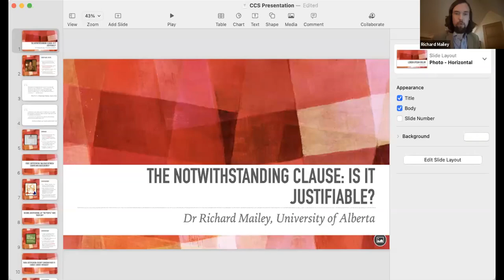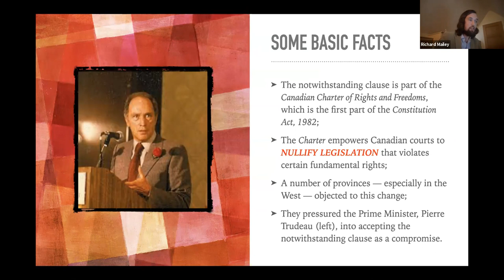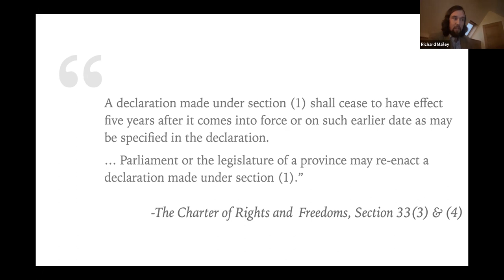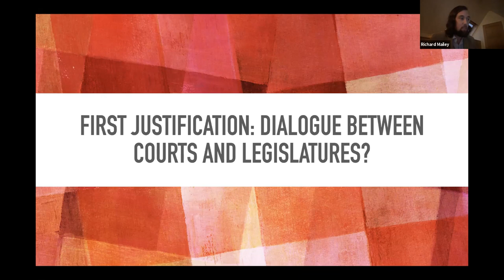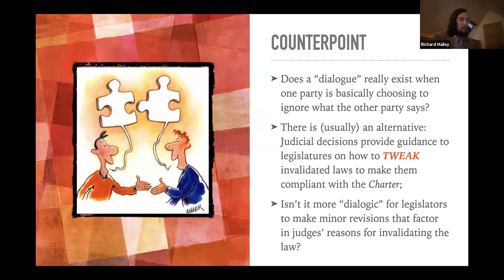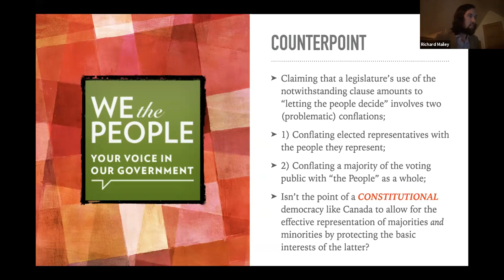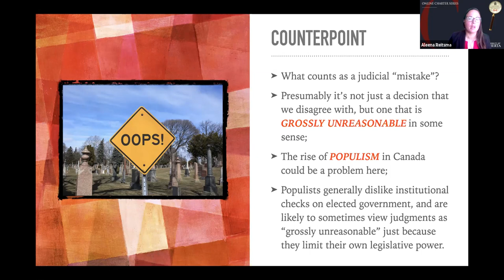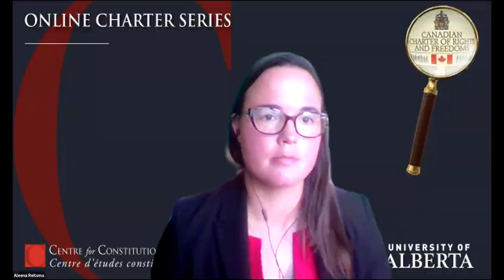Online Charter Series: The Notwithstanding Clause – Is it Justifiable? (Richard Mailey)